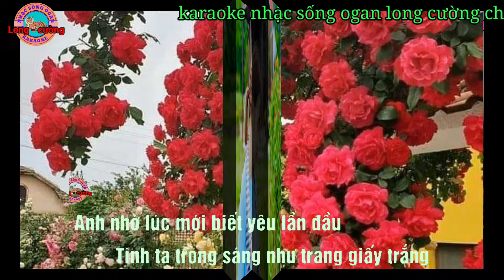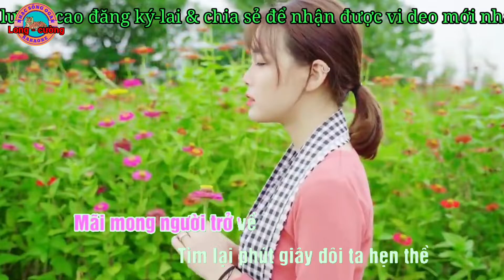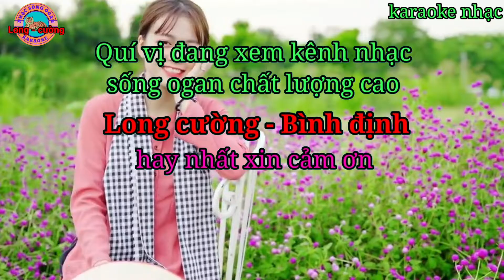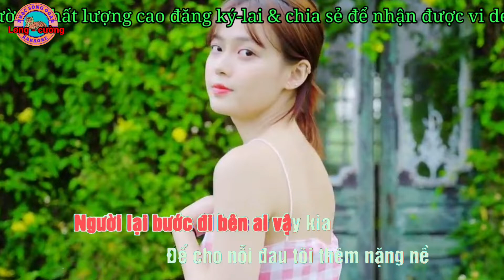karaoke trang giấy trắng nhạc sống ogan long cường hay nhất#karaoke#longcuong#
karaoke trang giấy trắng nhạc sống ogan long cường hay nhất kênh long cường đem đến cho quý vị những ca khúc karaoke chất lượng cao hay nhất